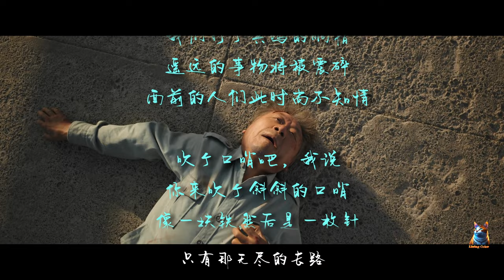姜育恒 - 再回首 （《漫长的季节》片尾曲）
这首经典老歌《再回首》在1990年被评选为“十大金曲”，也是电视剧《漫长的季节》片尾曲之一。